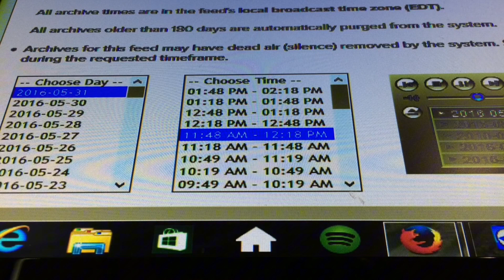Railfan memes 2.0